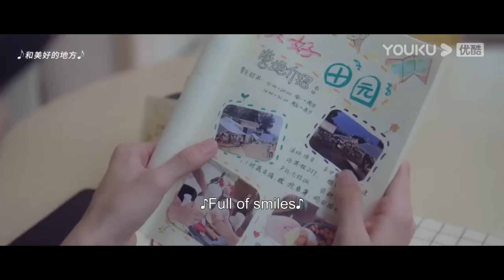【搶先看】桑稚躺在沙發上等段嘉許下班等到睡著了，段嘉許難掩愛意，親自抱她回房【偷偷藏不住 Hidden Love】